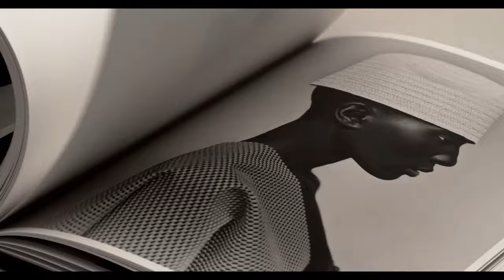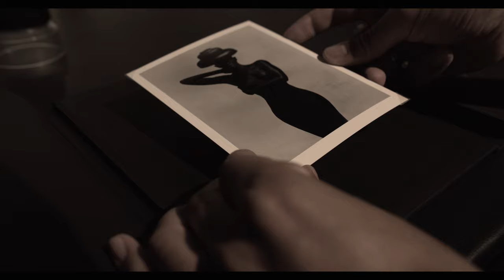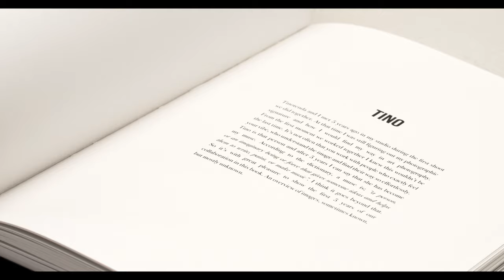Tino book by Bastiaan Woudt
With great pride we present our first publication with 1605 publishers: "Tino". This book is the result of the collaboration between model Tinotenda Mushore and photographer Bastiaan Woudt during the last 5 years and is published in a very limited edition of only 150 + 50 AP. In this body of work the connection between photographer and model plays an important role. Woudt says; "It's not often that you work with people who exactly feel your vibe, who understand the image and find their way so effortlessly. Tino is that person"

Working with his "muse" results in iconic and timeless works that remain unique because of Woudt's recognizable style. The penetrating portraits are interspersed with photographs that have been styled down to the smallest detail. Often objects are used instead of designer clothes. The work revolves around form, structure and material use and interplay of lines.